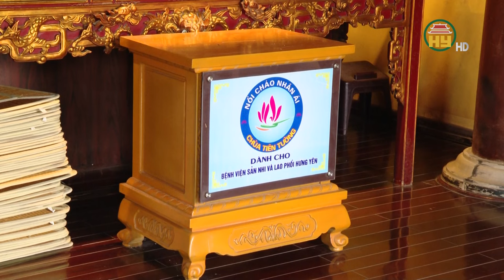Đặt tiền giọt dầu như thế nào cho đúng khi đi lễ chùa ?